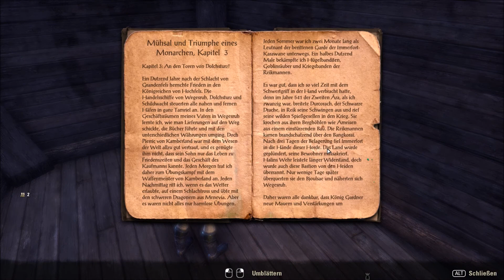Let's Play ESO | The Elder Scrolls Online #1 Willkommen in Tamriel ;) PC [1080p]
Willkommen zur unseren neuen Playlist zu ESO, mit  AoG_FirstBlood, Pacifista und dem Rook ;) LG ZockerHaufen